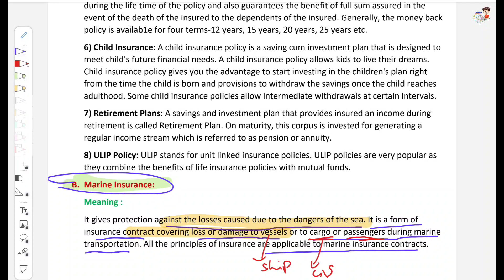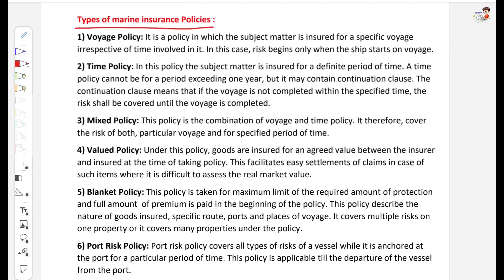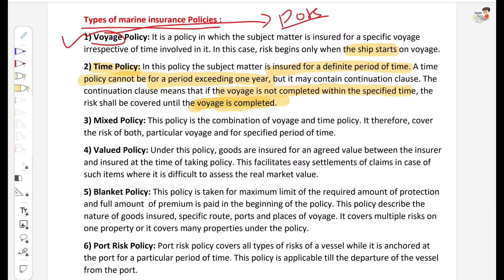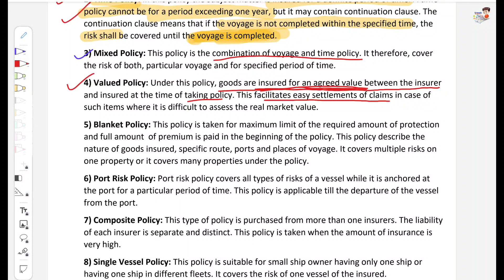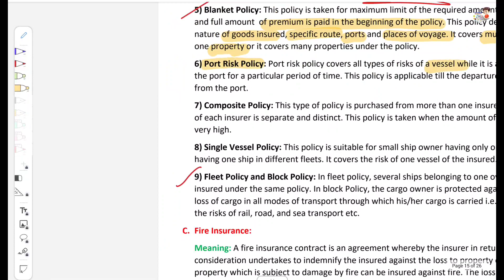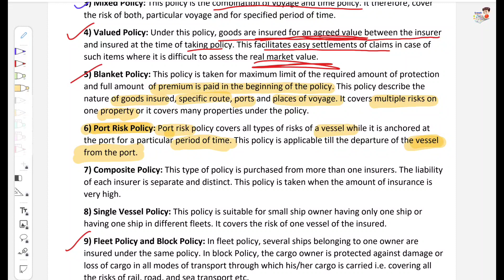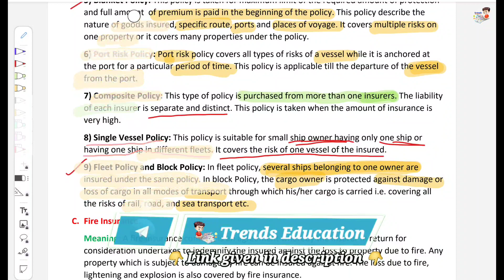Class 12 OCM Lecture 11 | Chapter 4 Business Services | Marine Insurance & it's Types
Welcome students,
In this video, a new subject lecture introduces name as organisations_of_commerce_and_business where you can take a lecture of Chapter 4 business_services SP of maharashtra_state_board which is most important as per your examination and benefit for your future too.
In this video you can learn about the Insurance and also marine insurance and Include it's Types and Include about  contains all point.

You can also join our Telegram group for any queries or doubts solutions, for joining the group just click below link